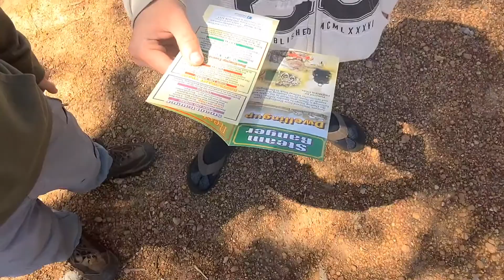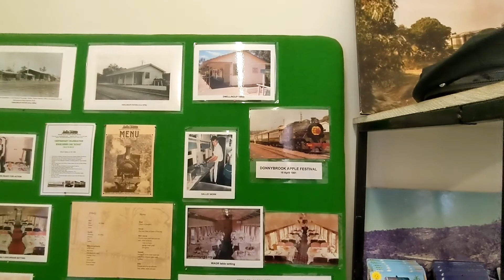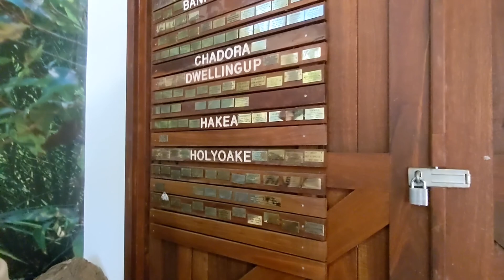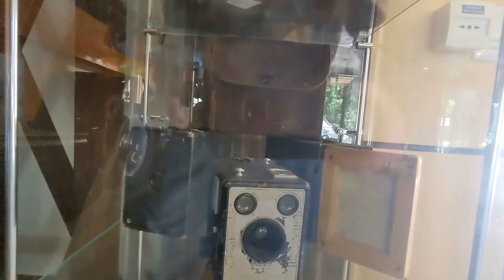TENT WITH BUILT IN LIGHTS?! - Southern Hemisphere Camp.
On todays episode, Jake sets up a tent from the future, A train blows its horn, and i burn a sausage!

Not Steal Camping
Southern Hemisphere